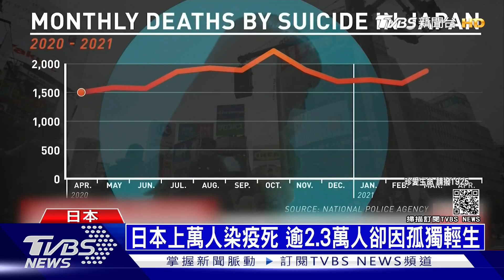日本兩成年輕人「覺得孤單」孤獨離世率驟升19%｜十點不一樣20210615